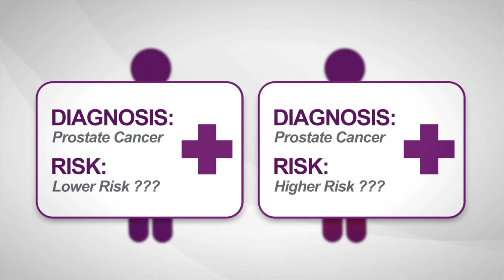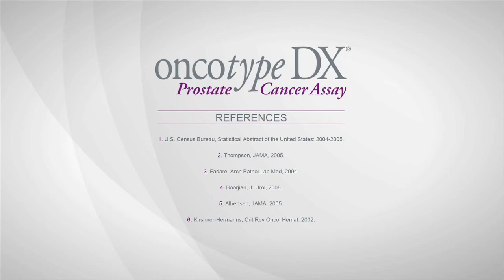Where Does Prostate Cancer Spread To?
Prostate cancer is unique in that it's most common place to spread is to the bone. Dr. Crawford discusses how this happens, what spreading means for a patient, and new treatment options for men who are dealing with prostate cancer that has moved beyond the prostate.

LAST WEEK'S VIDEO - Prostate Cancer Diagnosis Story: Dan Hennessey